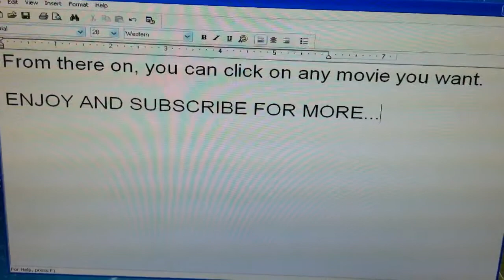How to watch movies online| For Free (PC And Mac)